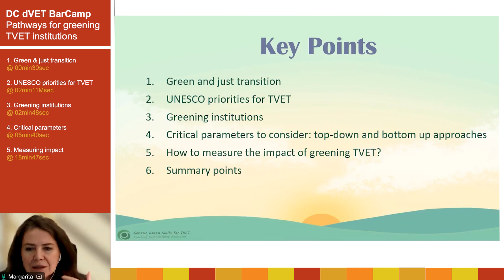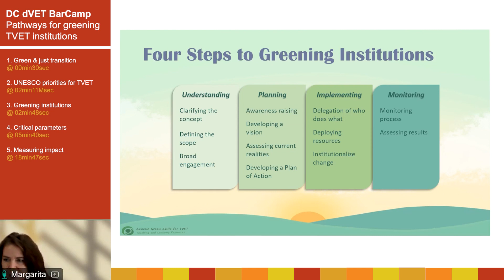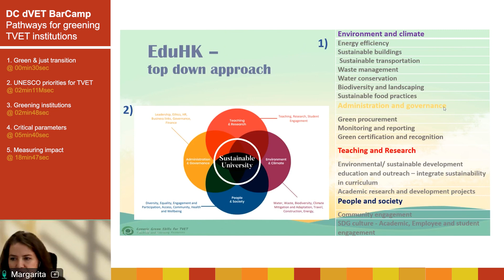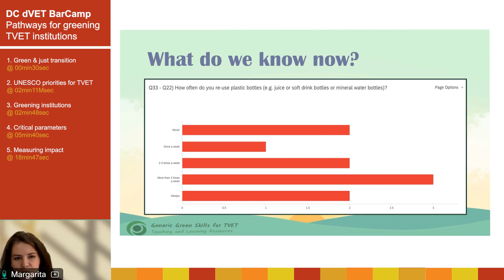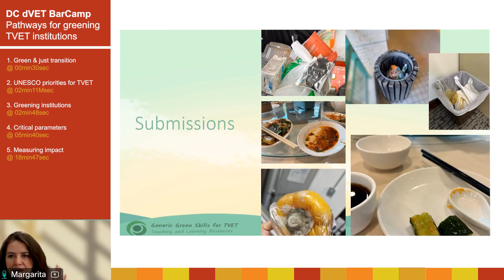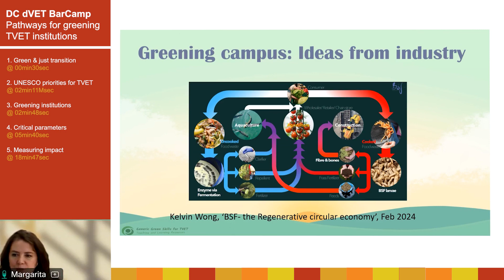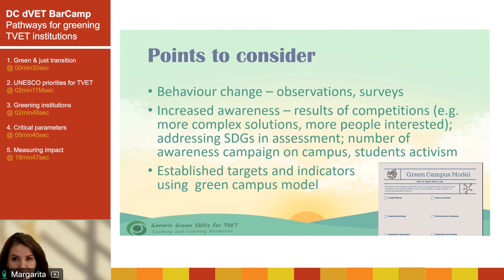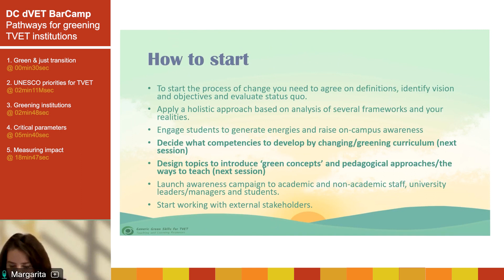Pathways for Greening TVET - Input by Margarita Pavlova from UNEVOC Center (Hong Kong)